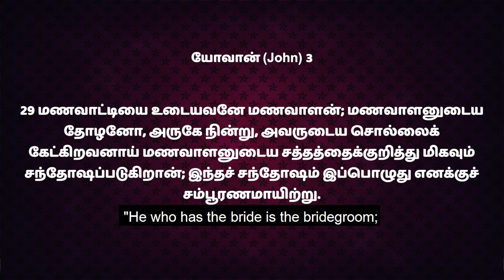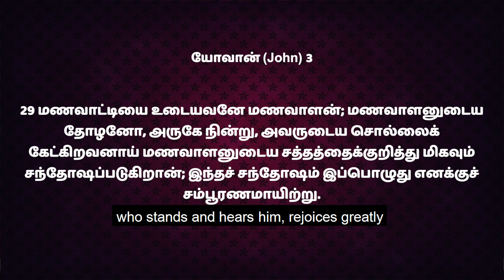🛐527 - சம்பூரண சந்தோஷம் || Sis.Hema Arockiaraj | Hosanna TV HD | DOV